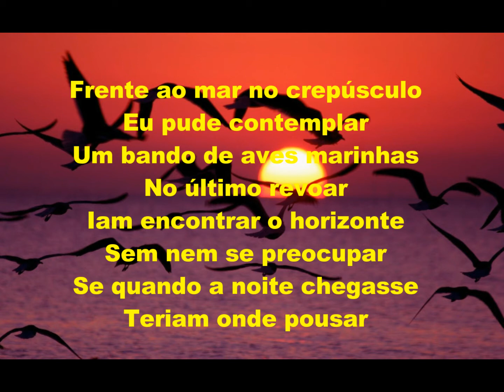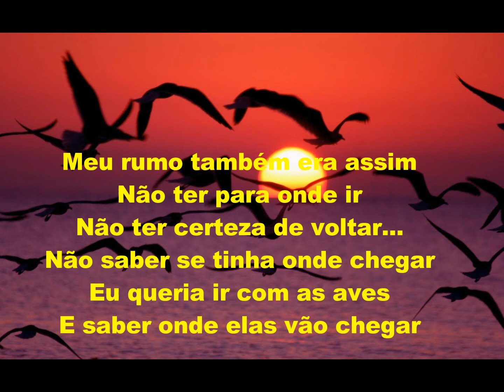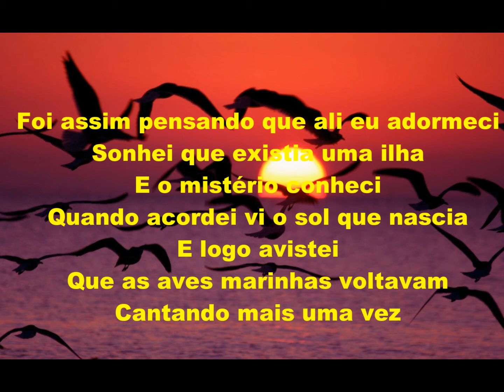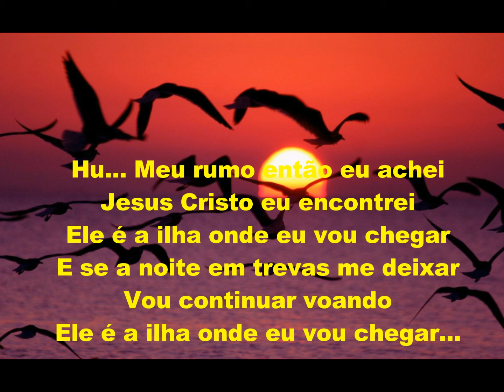Para onde vão as aves Legendado Alex Gonzaga